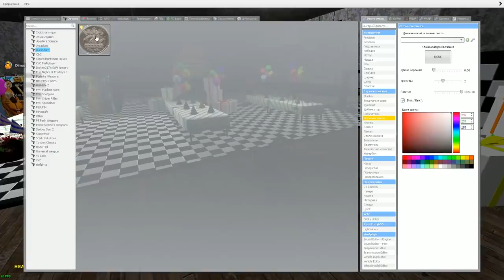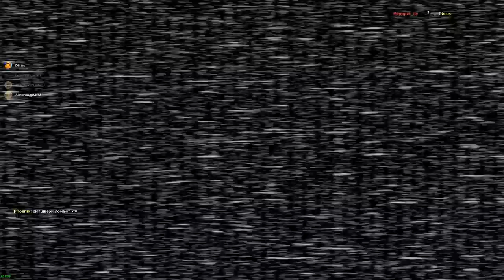АНИМАТРОНИКИ ГОНЯЮТСЯ ЗА НАМИ В ПИЦЦЕРИИ FNAF 2 COOP ► Garry's Mod